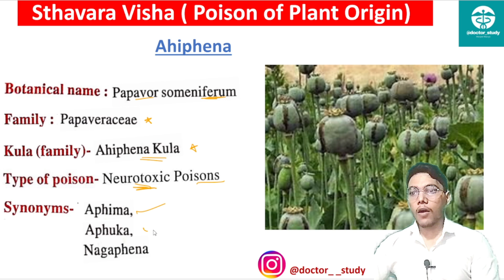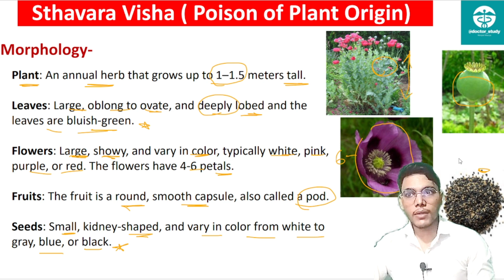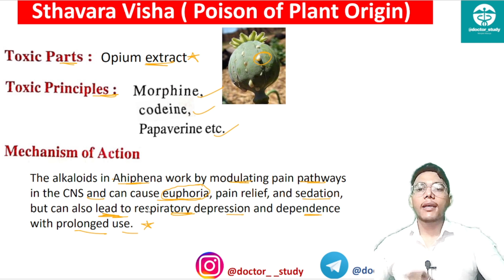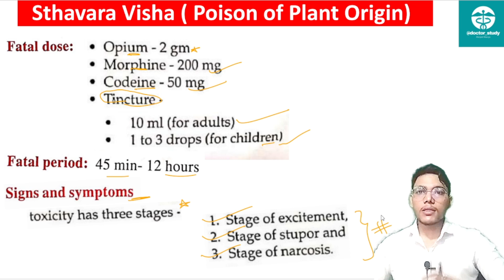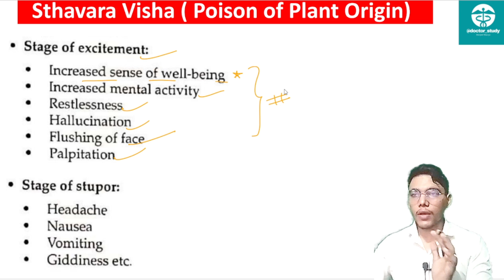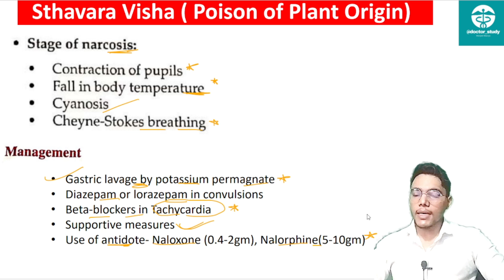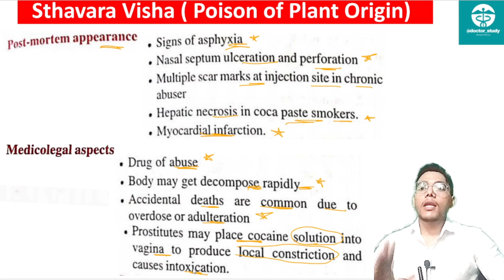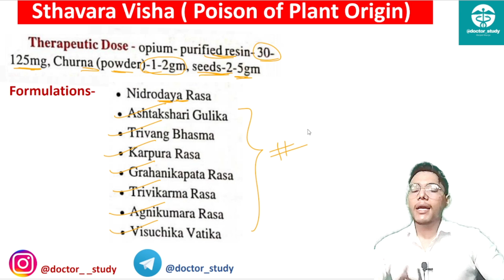Ahiphena | Papaver somniferum | Sthavar visha | Agadtantra |Quick revision| Neurotoxic Poison |opium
Ahiphena | Papaver somniferum | Sthavar visha | Agadtantra | Quick revision | Neurotoxic Poison

Ahiphena
Aphuka
Aphim
Nagphena
Papaver somniferum
Opium poisoning
Opium toxicology
Morphine toxicity
Opium alkaloids
Naloxone for opium overdose
Ayurvedic neurotoxins
Ayurvedic poison management
papaveraceae
papaverin
heroine
codeine
Sthavar Visha
Toxic effects
Neurotoxic Poison
Agadtantra
toxicology
detoxification
Cardiac Poison
Ayurvedic Toxicology
Aconite Poisoning
Herbal Toxicology
Ayurveda Revision
Cardiotoxins
Ayurvedic Herbs
Poisonous Plants
Ayurvedic Medicine
Vatsnabha Purification
Toxicology in Ayurveda
Ayurvedic Pharmacology
Forensic Toxicology

The Ahiphena plant (scientific name: Papaver somniferum) is commonly known as the opium poppy. It has significant toxicological relevance in Agadtantra (Ayurvedic toxicology) due to the presence of potent alkaloids like morphine, codeine, and thebaine, which are used in both medicinal and recreational contexts.

Toxicological Properties:
Toxic Components: The plant's latex (known as opium) contains alkaloids that act on the central nervous system. Overdose or improper use can lead to serious health consequences.
Symptoms of Toxicity:
Central Nervous System: Drowsiness, confusion, respiratory depression, coma in severe cases.
Gastrointestinal: Nausea, vomiting, constipation.
Cardiovascular: Bradycardia (slow heart rate), hypotension (low blood pressure).
Agada (Detox) Therapy: In Ayurveda, various antidotes (visha harana) are employed to neutralize the toxic effects of Ahiphena. Herbs like Kutaja (Holarrhena antidysenterica) and Vacha (Acorus calamus) are used in formulations to detoxify and treat poisoning.
Treatment Approach in Toxicity:
Supportive care: Maintain airway and breathing; provide ventilation if necessary.
Naloxone: In cases of opioid overdose, naloxone, an opioid antagonist, is administered to reverse the effects.
Gastric decontamination: Activated charcoal may be used to absorb the toxins if the patient presents early.

Regards
Manjeet Maurya